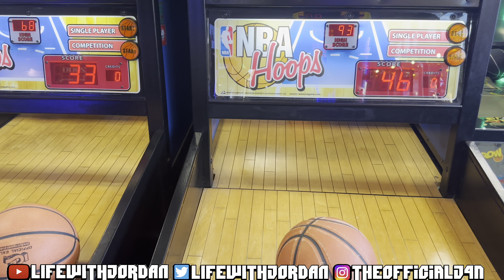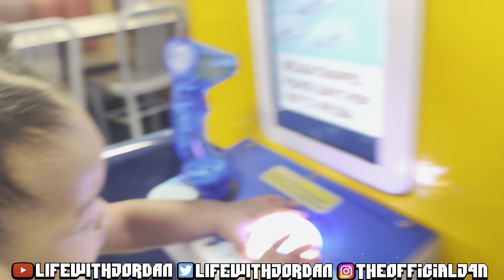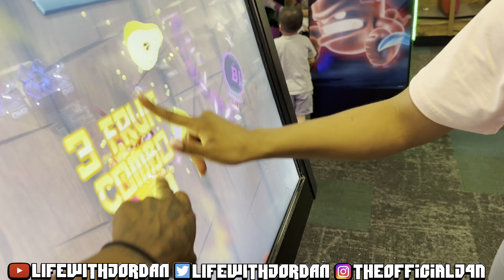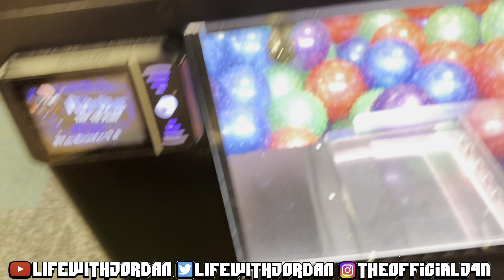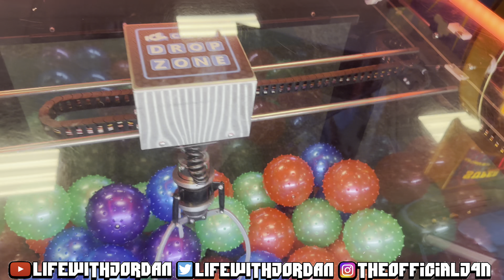WE WENT ON A DATE TO CHUCKY CHEESE “U WONT BELIEVE WHAT HAPPENED”